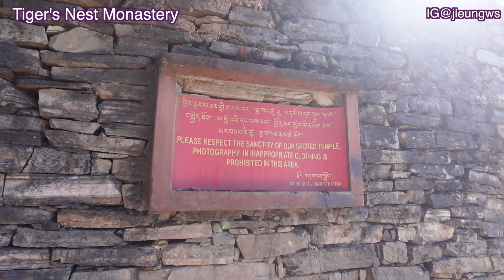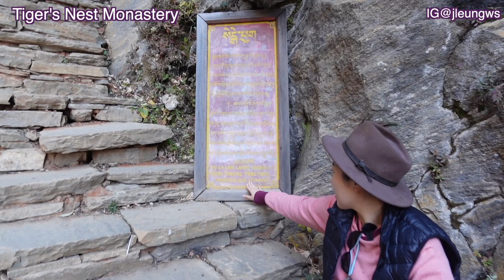【不丹旅遊8】Explore Bhutan EP8 朝聖之旅，登上虎穴寺：TIGER NEST MONASTERY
在網頁的留言版上，填寫「索取不丹手信」
TIGER NEST MONASTERY （Before)